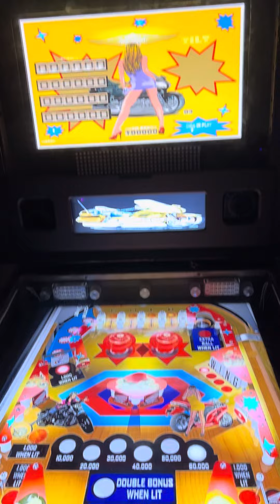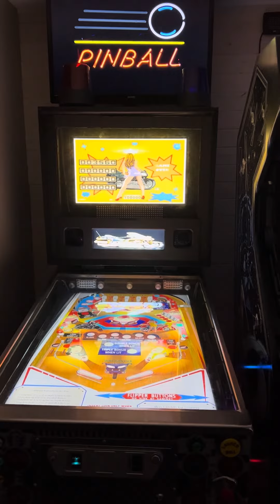Goldwing Visual Pinball VPX - Virtual Pinball